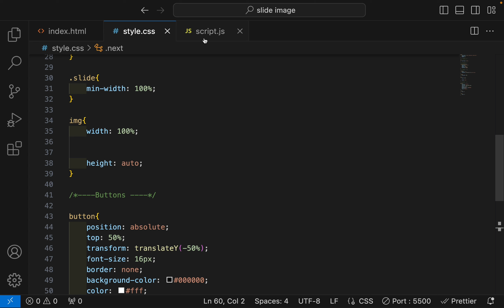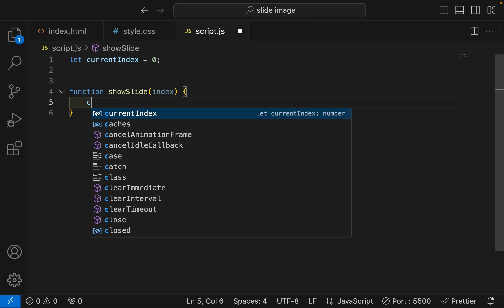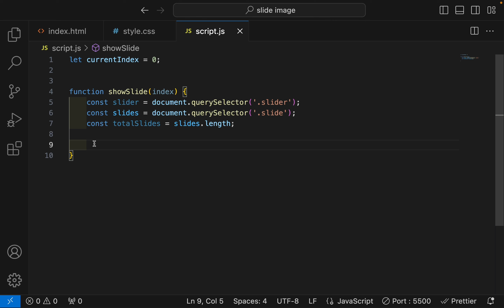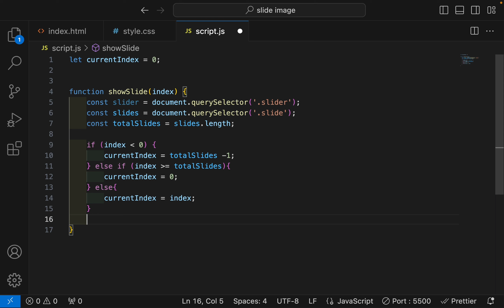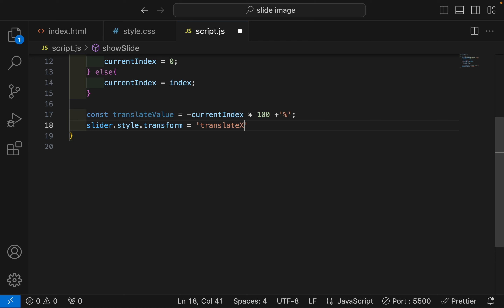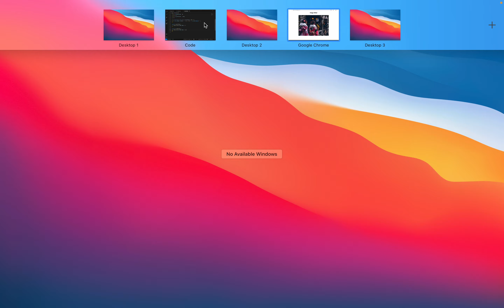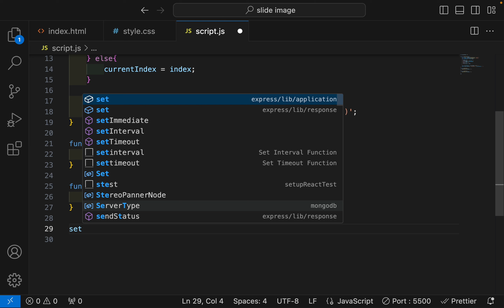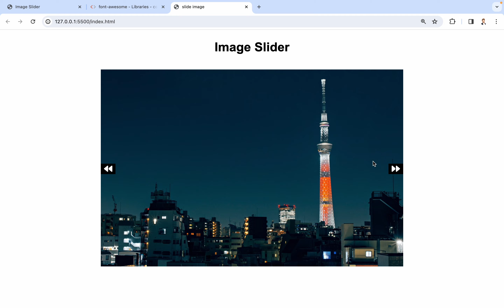How to Create Image Slider in HTML, CSS & JavaScript | JavaScript Project | Part 2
In this step-by-step tutorial, learn how to create a dynamic image slider using HTML, CSS, and JavaScript. Dive into the fundamentals of web development as we guide you through the process of building an interactive slideshow from scratch. From setting up the HTML structure to styling with CSS for a polished look, and implementing JavaScript functionalities for smooth transitions and user interaction, this tutorial covers it all. Whether you're a beginner looking to enhance your skills or an experienced developer seeking a refresher, this project is a great way to strengthen your understanding of front-end development. Get ready to bring your web pages to life with engaging image sliders that captivate your audience's attention.